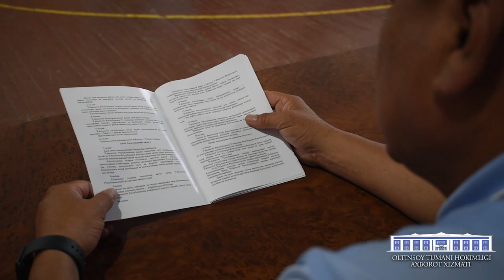Oltinsoy tumani hokimligi axborot xizmati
Вилоят ҳокими Улуғбек Қосимов Олтинсой туманига ташрифи давомида “Ҳайрондара” маҳалласидаги 34-сонли мактабда ташкил этилган Янги Конституция тарғиботи тадбирида иштирок этди.